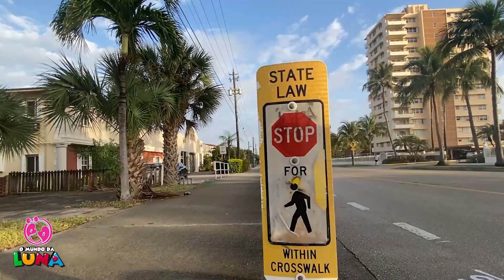Luna indo pra Praia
Olá, eu sou a Luna e este é o meu canal, nele contarei um pouquinho do meu mundo de criança, o mundo da LUNA